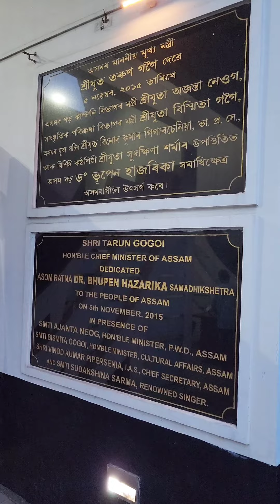Bhupan Hazarika Samadhi Kshetra | Guwahati | Jalukbari | Guwahati University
Bhupen Hazarika (8 September 1926 – 5 November 2011) was an Indian playback singer, lyricist, musician, poet, actor, artist, editor, filmmaker, professor and politician from Assam, widely known as Sudha Kontho (meaning cuckoo, literally "nectar-throated"). His songs were written and sung mainly in the Assamese language by himself, are marked by humanity and universal brotherhood and have been translated and sung in many languages, most notably in Bengali and Hindi.